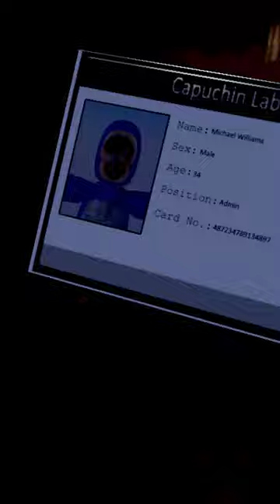Capuchin whith 50% then 100% contrast